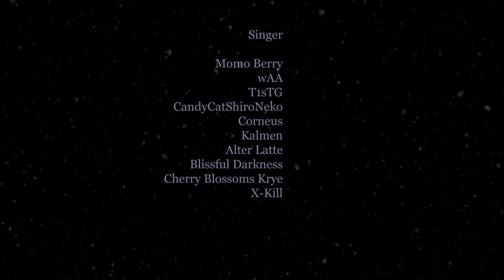Blessing Yukimin Cover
Blessing || Cover
Project Organizer
Corneus/コロネウス
X-Kill
୨୧┈┈┈┈┈┈┈┈┈┈┈┈┈┈┈┈┈┈୨୧

Art and banner featured by
Forever9Nine, vtange

୨୧┈┈┈┈┈┈┈┈┈┈┈┈┈┈┈┈┈┈୨୧

Yukimin Art
Forever9Nine

୨୧┈┈┈┈┈┈┈┈┈┈┈┈┈┈┈┈┈┈୨୧

Video Editor
Gessekai Goldener Adler

୨୧┈┈┈┈┈┈┈┈┈┈┈┈┈┈┈┈┈┈୨୧

Cover Song: Mixer
wAA_

୨୧┈┈┈┈┈┈┈┈┈┈┈┈┈┈┈┈┈┈୨୧

Cover Song: Singer
Momo Berry, wAA, T1sTG, CandyCatShiroNeko, Corneus, Kalmen, Alter Latte, Blissful Darkness, Cherry Blossom Kyre, X-Kill

Special Thanks

To everyone who supports this project

 This is strictly a fan site. We are not related to Cover Corp. nor Hololive in any way.